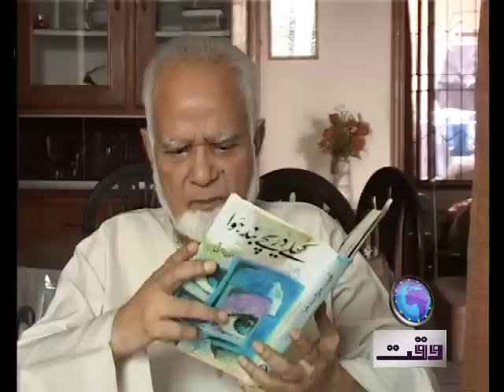Muzzaffar Warsi Profile PKG Tahir Jafri.mp4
Naat Khawan Muzzaffar Warsi life history and his poetry